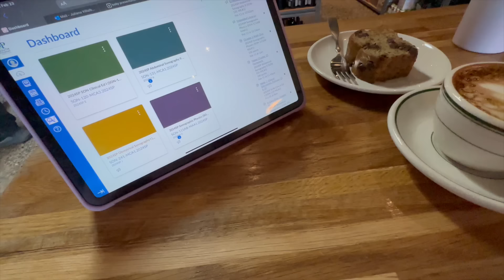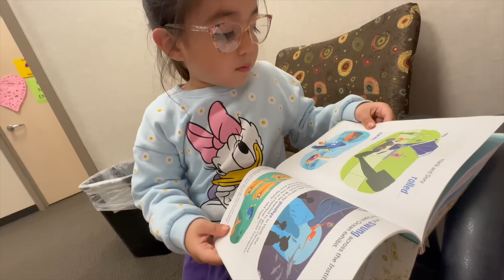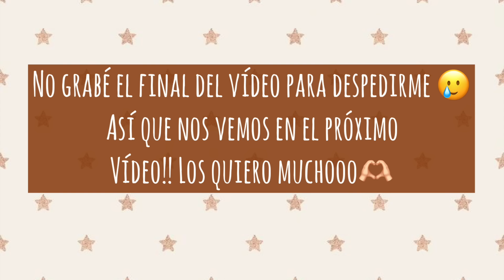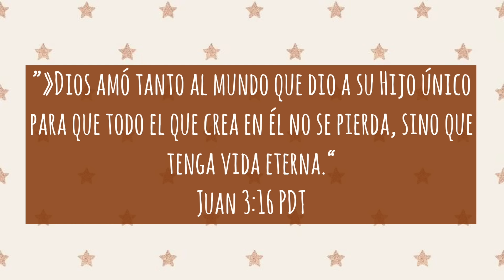Un día con nosotras 💖 + De nuevo en el doctor 🤒+ vamos al parque y a cine… weekend vlog🫶🏻